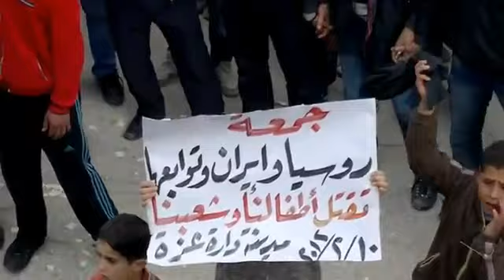حلب - دارة عزة || جمعة النفير العام ـ 10 ـ 2 ـ 2012 ج 4